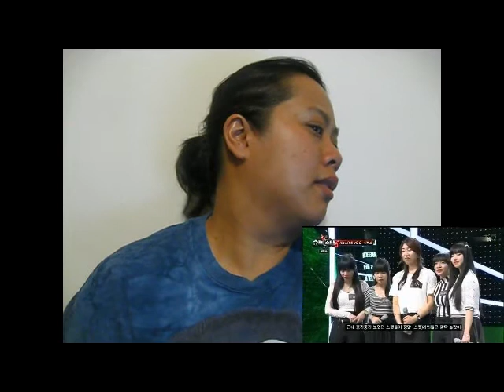DASFVLOGS "4TH IMPACT_MICA"_I'll be there cover_Superstar k mv reaction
Here we have mica from back in the dizzy...with kim Hyeon Li she did her best and kudos to her. She told them not to give up at the end, what a positive outlook, Here we have mica from back in the dizzy...with kim Hyeon Li she did her best and kudos to her. She told them not to give up at the end, what a positive outlook,